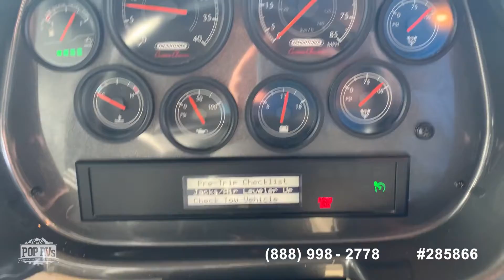[UNAVAILABLE] Used 2016 Allegro RED 33AA in Shingle Springs, California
2017 Adventurer 35P in Snohomish, Washington - $195,000

2018 Bay Star Sport 3307 in Edgewood, New Mexico - $139,000

2017 Allegro Open Road 32SA in Sorrento, Louisiana - $148,900

2020 Allegro RED 340 33AL in Peoria, Arizona - $227,000